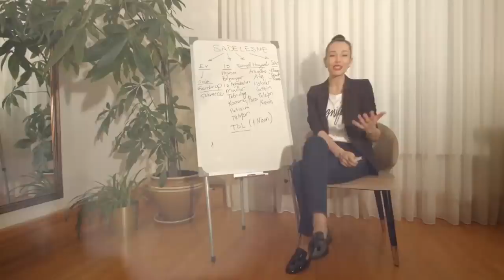Yabancı Dil Öğrenmenin En Etkili Yöntemleri (İngilizce Nasıl Geliştirilir?)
Merhaba,

İçinde bulunduğumuz dünyada yabancı dil öğrenmek bir lüks değil, gereklilik. Peki etkin ve etkili bir şekilde İngilizce ya da başka bir yabancı dil nasıl öğrenilir? İşte bu videoda size öğrenmeyi öğrenmeyi anlatıyorum.

İngilizce, Fransızca, Almanca, Çince ya da Arapça hangi dil olursa olsun, en etkili öğrenme yöntemlerini gösteriyorum.

Damdan düşenin halini damdan düşen anlar, biliyorum:)

Faydalı olması dileğimle